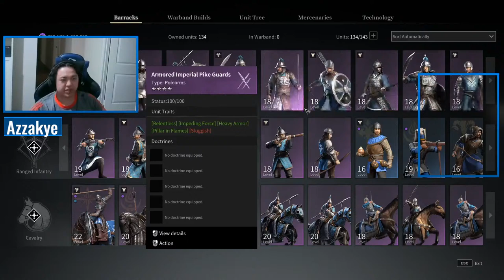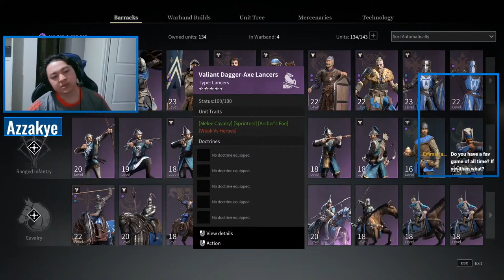Monday Grind | Official CBL Commentary | Conquerors Blade with Andreina Borja Franco